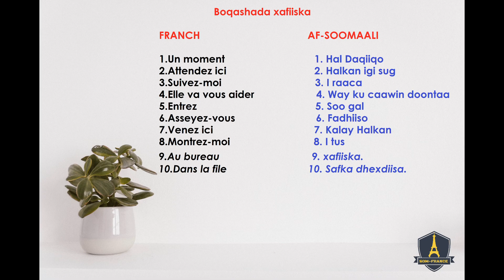luuqada faransiiska sida//Boqashada Xafiiska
Csasharo taxano ah| Nala wadaag talo iyo Tusaalo Fadlan Saar